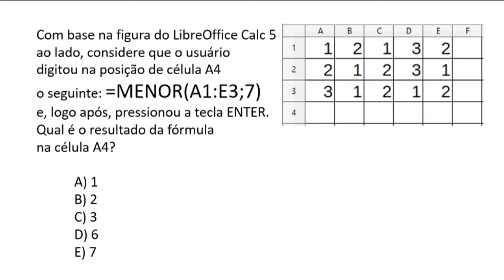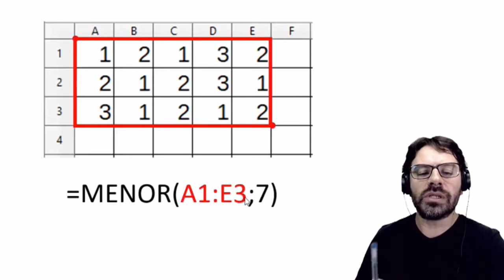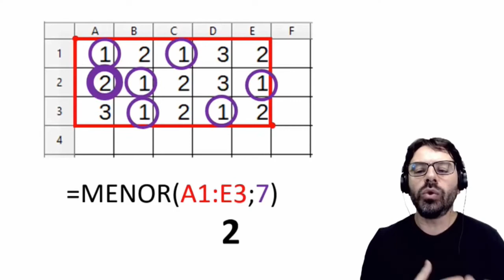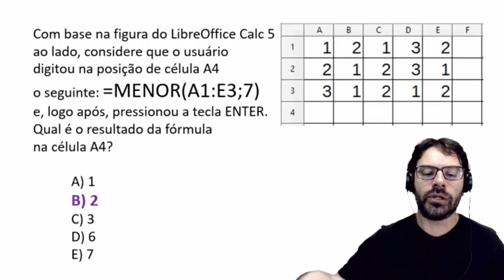Concurso PM BA 2019 | Polícia Militar Bahia | Aula 3 Informática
PM BA Concurso 2019 - Aula 3 de informática para Polícia Militar do Estado da Bahia. O professor Rodrigo Schaeffer comenta questões.
Questão de informática sobre: LibreOffice Calc e a função MENOR.